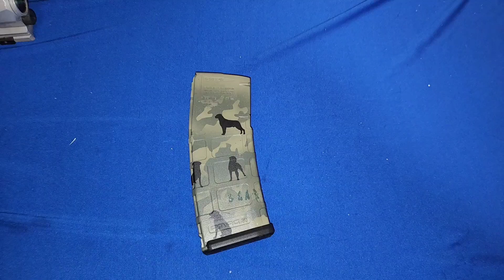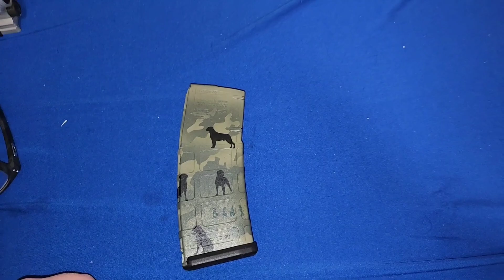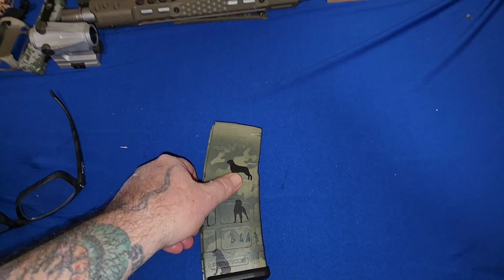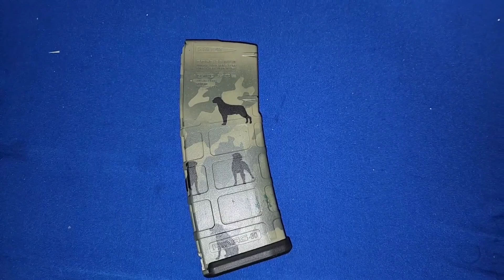UNITY MICRO-S/ HAPPY B-DAY CHRIS!!!